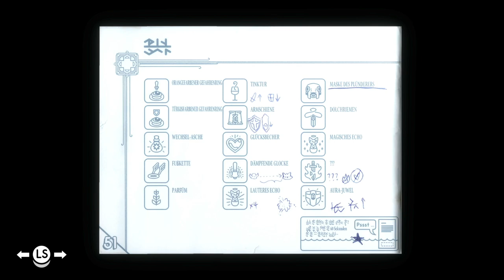✪ Lets Play Tunic deutsch / 09 Der Steinbruch ✪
*👉 ist natürlich im GAME PASS :-)

MEIN EQUIPMENT